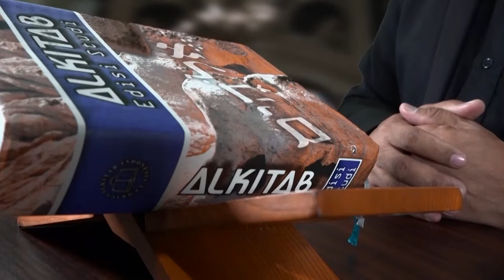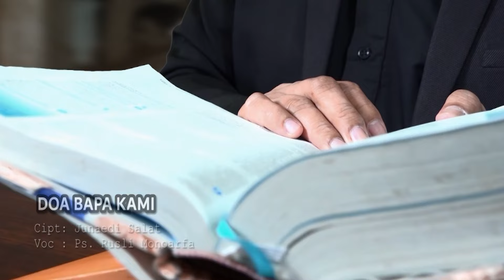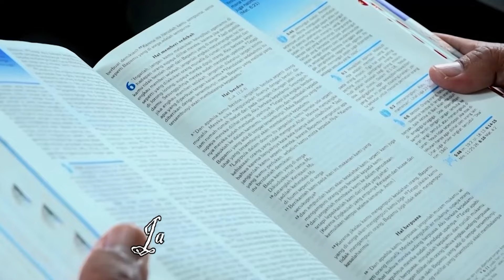Pintu Surga | Ps. Rusli Monoarfa | SG-1264. Sabtu, 22/06/2024